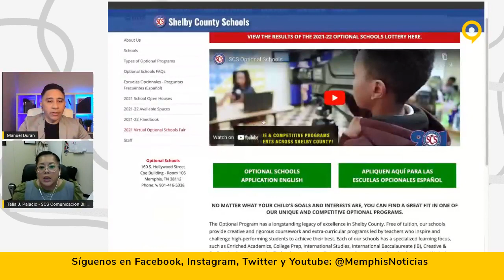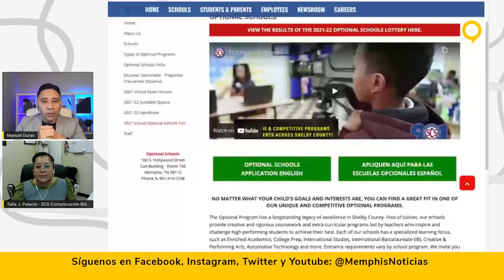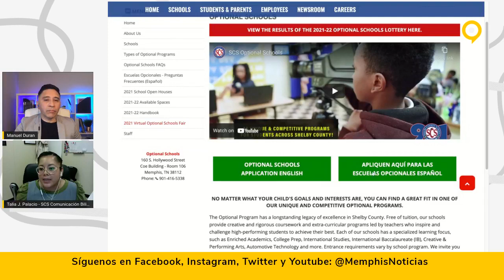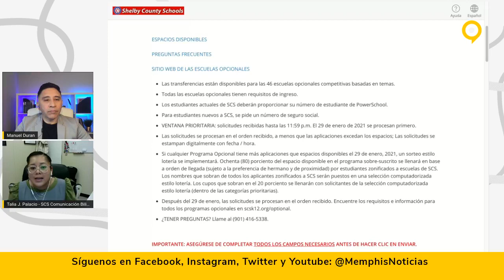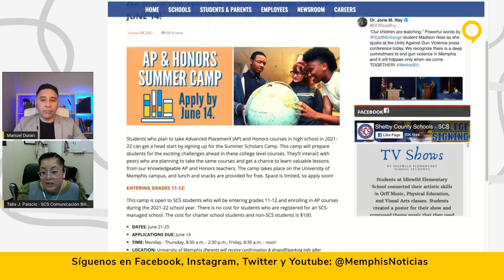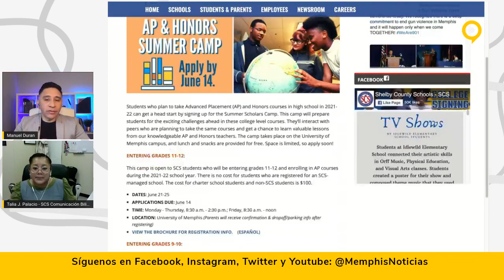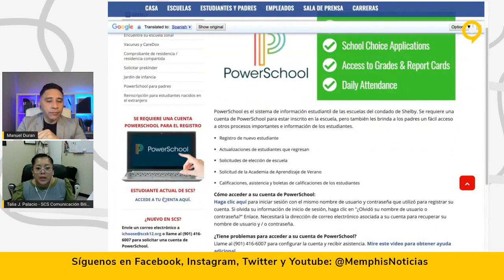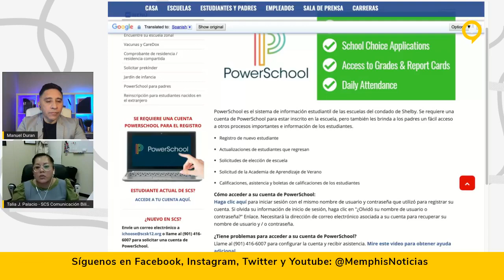Entrevista con Talia Palacio Asesora de Comunicaciones Bilingües en Shelby County Schools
¿Qué son las Escuelas Opcionales? ¿Qué tiene que hacer una persona para poder participar en este programa? ¿Existen requisitos? Talia Palacio de las Escuelas del Condado de Shelby lo explica.